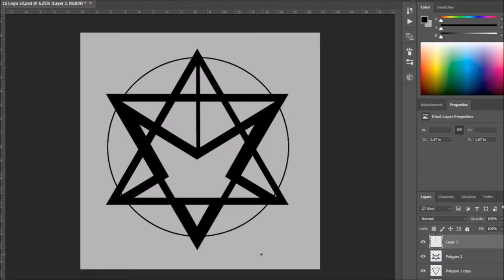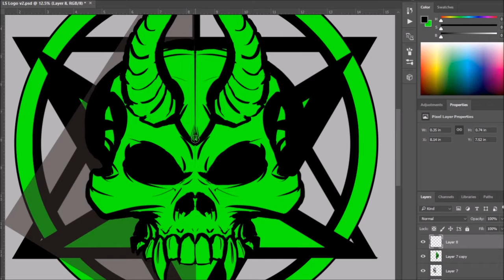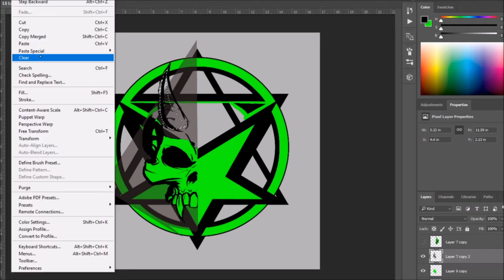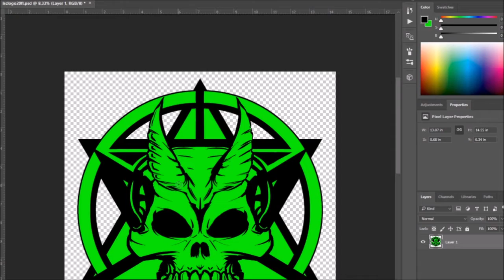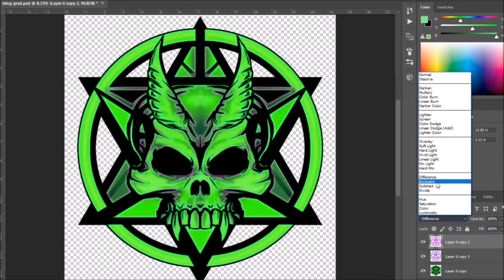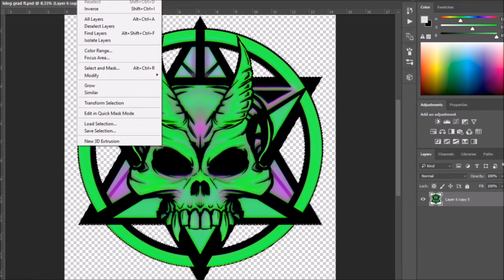Nu Skull Logo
Upgrading the old logo